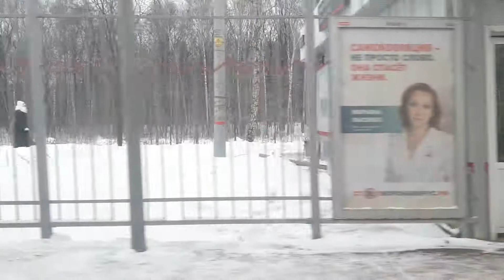Поездка в именном электропоезде ЭТ2М-118 до станции Левобережная